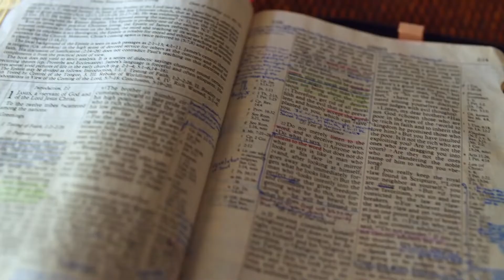Gott auf (m)einer Seite: 1. Samuel 28:16-29:11